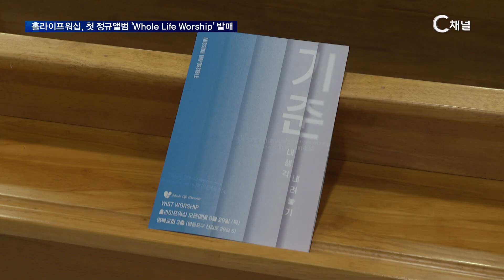[C채널 단신] 홀라이프워십, 첫 정규앨범 발매 'Whole Life Worship'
2024/08/30 방송

   찬양 사역단체 홀라이프워십이 8월 28일 정규앨범 1집 ‘Whole Life Worship’을 발표했습니다. 기독교 NGO 라이프워시퍼가 결성한 단체인 홀라이프워십은 그동안 정기적으로 홍대 워십스튜디오와 온맘시어터 등에서 찬양 예배를 드려왔습니다. 홀라이프워십은 이번 앨범을 통해 지난 6년간의 사역을 돌아보고 감사의 마음을 담았다고 밝혔습니다.
 특별히 이번 앨범은 스웨덴 화가 EMI가 앨범 수록곡들을 성경적으로 해석해 표현한 작품들이 주요 표지를 장식해 디자인적으로도 높은 평가를 받고 있습니다.
 홀라이프워십은 이번 앨범 발매를 기념해 29일 서울 영복교회에서 기자회견과 감사예배를 드리고 특별 전시회를 개최했습니다.

* 시청방법
- IPTV: KT Olleh TV 235번, SKB Btv 304번, LG U+ 272번
- 케이블: 티브로드 227번, LG헬로비전 290번, 딜라이브 305번, 현대HCN 548번, CMB 97-2번